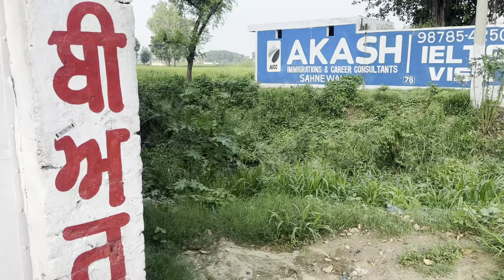Ludhiana To Doraha | Villages | GEDI Bullet & Yamaha RX100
Driving Video Gedi Near Ludhiana Villages
Pind di gedi Bullet & Yamaha RX100 te